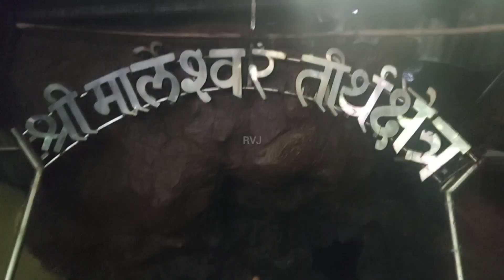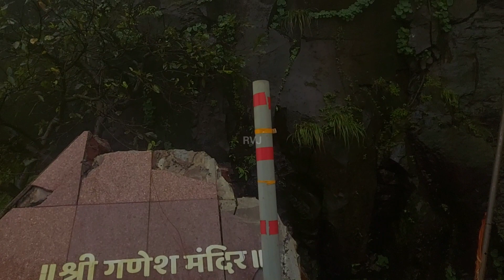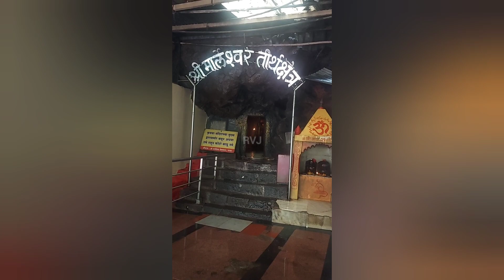श्री क्षेत्र मार्लेश्वर 2023 | Shri Kshetra Marleshwar | Marleshwar waterfall in monsoon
नमस्कार. आजच्या या व्हिडिओमध्ये आपण चाललो आहोत मार्लेश्वर रत्नागिरीमध्ये. खूप सुंदर अनुभव होता माझ्यासाठी. मी सगळ्यांना आवर्जून सांगेन नक्कीच एकदा तुम्हीसुद्धा जाऊन या आणि जमलेतर पावसाळ्यात जा.

Hello. In this video we are going to Marleshwar Ratnagiri. This is my second time to Marleshwar. This was one kind of a experience for me and I am very blessed that I found this opportunity. Please do visit this place especially in monsoon.